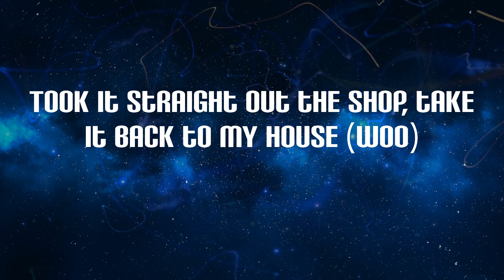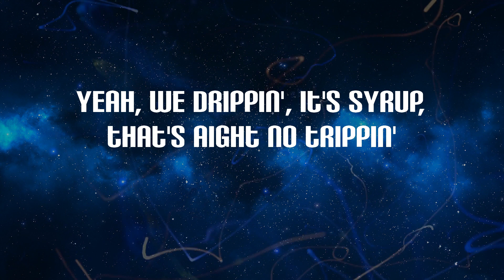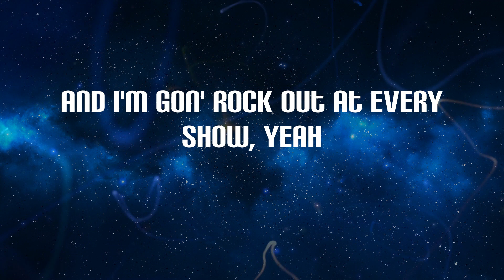Yeat - On tha linë (Lyrics)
On tha linë Lyrics:
Yeah, how does he does it? (Rah, yeah)
Stuck in the mix, mix pills, yeah, 'cause I love it (phew, yeah)
Forty-five seconds, you in and you out for a dozen (phew)
Yeah, and this money too far, gonna save that shit, I won't touch it (yeah)
Back off a shot, gon' break, kick back like buckets
Snappin' the fakes in my circle like Kit-Kat does it
I can take your lil' bitch if I want to, yeah, but I doesn't (but I doesn't)
I just chopped up the G65
Took it straight out the shop, take it back to my house (woo)
They ask how the hell I make money
I couldn't even tell 'em 'cause I don't know how (rah)
Turn up that bih' 'til it blazin', yeah
Turn up the bih' 'til it bounce (yeah)
We too far gone, couldn't save that shit
So Perc'd out, yeah, on the couch (yeah, yeah)
I'm a big dog, yeah, you a mouse, yeah
Can't even rock with us, you not a boss, yeah
I done invented this shit, all my sauce, yeah
And I'm gon' rock out at every show, yeah (hold up)
You not my twin, you not my bro (hey, hey)
Everywhere I go, I'm takin' my plug
Yeah, we drippin', it's syrup, that's aight no trippin'
Sippin' on syrup all day, couldn't hold it in, I'm pissin'
He done put everything on the line, on the kid, now he end up missin'
When you got a lot of money comin' in
Then you better start the big tippin' (flip it)
And I'm gon' rock out at every show, yeah